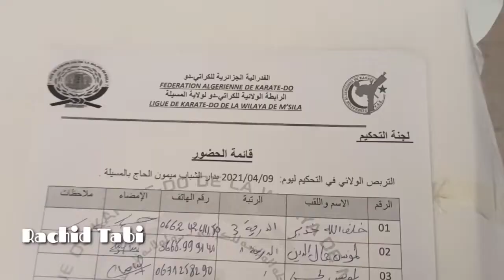نبض_المسيلة تربص حكام رياضة الكاراتيدو